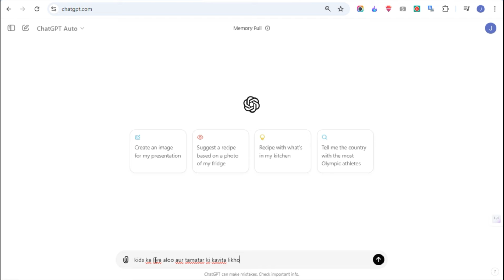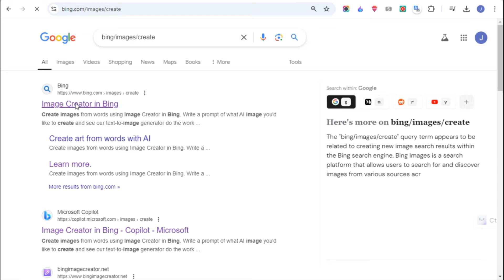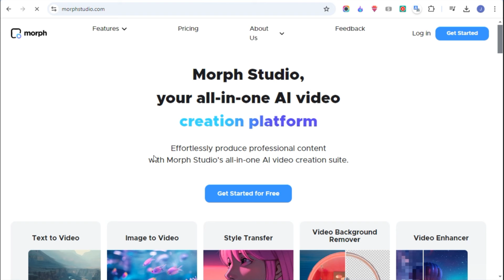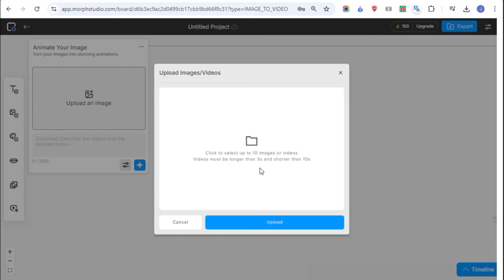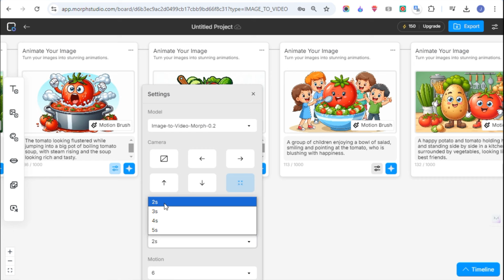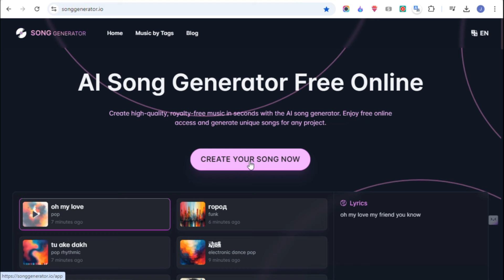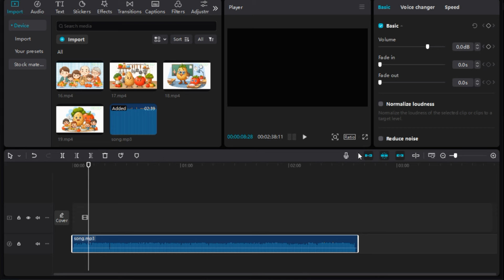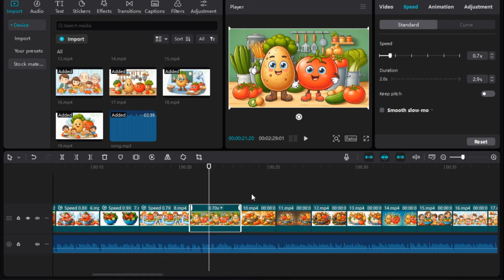How to make kids learning videos with free AI tools | How to create poem video kaise banaye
Learn how to make a fun, free animated kids' learning poem video using AI tools! In this video, I'll guide you through the steps of creating an engaging and educational poem for children. We'll use ChatGPT to write the poem, Bing Image Creator to generate colorful visuals, Morph Studio AI to animate the characters, and a song generator to add lively music. Perfect for parents, teachers, or content creators looking to make creative kids' videos with ease. Watch now to see how AI can simplify the process and spark kids' imaginations!

𝐐𝐮𝐞𝐫𝐢𝐞𝐬 𝐒𝐨𝐥𝐯𝐞𝐝
How To Create Kids Poem Video With AI
How to create Kids Video Ai se kaise banaye
How to Create Kids Animation Videos with AI
How to make money online
ai story video kaise banaye
text wali video kaise banaye
Rhymes Video Kaise Banaye
3d animation video kaise banaye
chatgpt se video kaise banaye
how to make video with ai
ai song kaise banaye
ai song generator
ai video generator free
free image to video ai generator
FREE Text To Video Ai
Best FREE AI Video Generator For Image To Video
Image to cartoon video kaise Banaye
hindi poem kids kaise banaen
bachcho ki poem kaise banaye
how to make rhymes videos for youtube
how to make Rhymes video
Text to Animation Video using AI Tools for FREE
How to Make Animated Videos For Free
Kavita Poem Story Ke Cartoon Video Mobile Se Banao Or Lahko Kamao
How To Make A Cartoon Video
Kids Poem Video Kaise Banaye
Kids Animation Poem Video
How To Make Cartoon Poem Video
Kids learning video Kaise banaye
Cartoon video Kaise banaye
How To Make Cartoon Video With Phone
Animation Video Kaise Banaye
Mobile Se Cartoon Video Banye
cartoon video kaise banta hai
How To Make FACELESS KIDS ANIMATION Channel
How to Make 3D Animation Kids Story with Free AI Tools